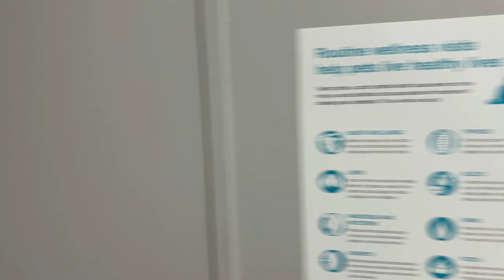Jesse got neutered and a microchip🐶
The Love and Support of my SuperFam .. is what makes this channel great !  So happy to have u in my life !!  Love u! Thank u Christine/SuperFly 💕💕
*** to help with fur babies needs/medical and personal.. won't be used towards YouTube
❤️Write me @
SuperFly/Christine